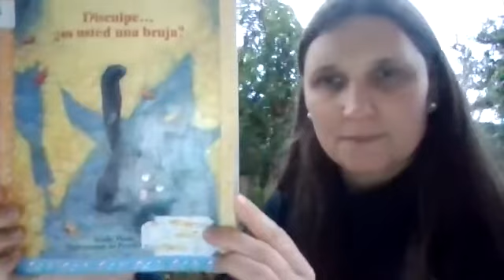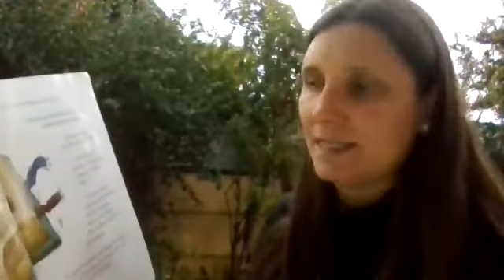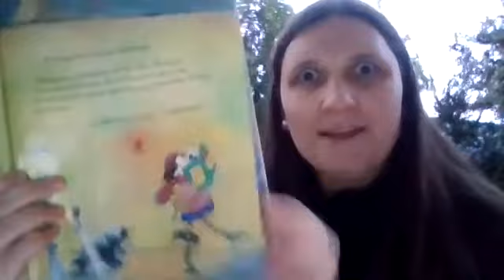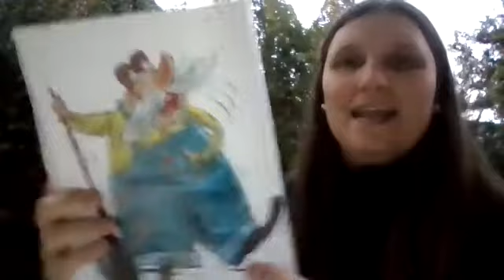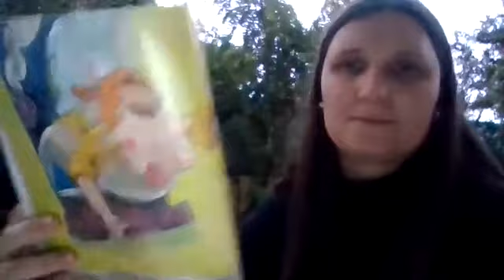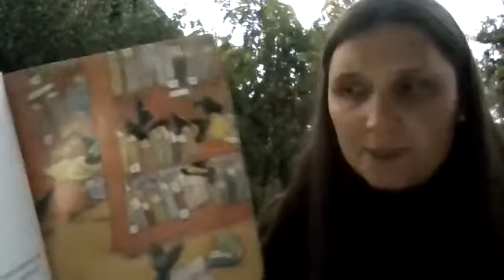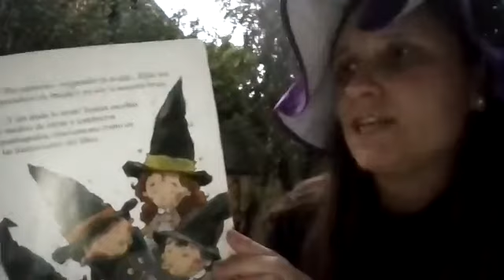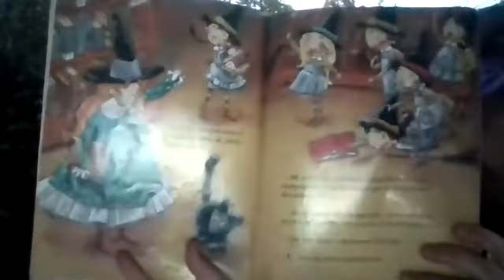Cuento Es usted una bruja, 1°básico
Has visto alguna vez a una bruja?
Horacio anda en busca de una...
¿qué crees que pasará?